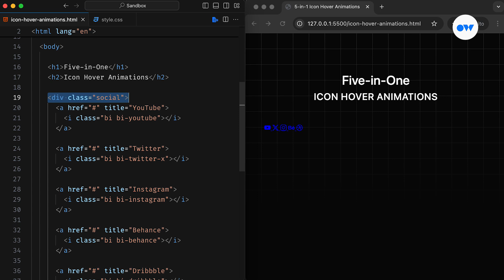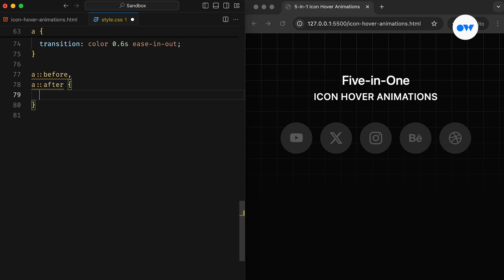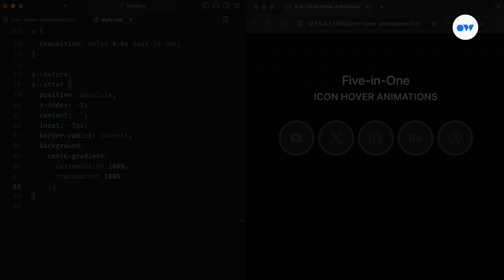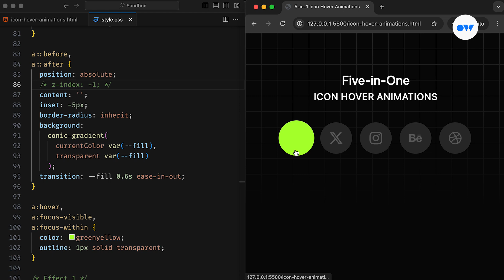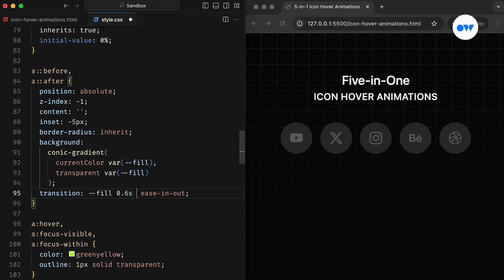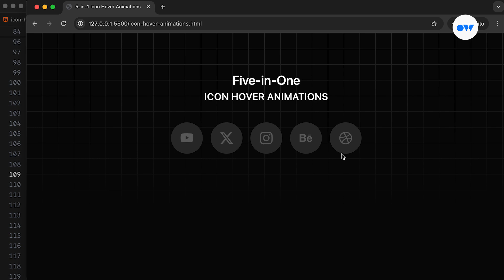5 Mind-Blowing CSS HOVER EFFECTS with CIRCULAR ANIMATIONS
Add some personality to your website with these 5 CSS hover effects. These circular animations will definitely catch some eyes.

This CSS tutorial dives deep into 5 mind-blowing CSS hover effects with jaw-dropping circular animations and smooth transitions that will make your icons and buttons pop like never before! We’ll break down the steps to create these epic hover effects using only CSS—no JavaScript needed! These simple tricks, from eye-catching circular animations to sleek hover transitions, will make your design stand out instantly.

Ready to level up your web design game? Watch now to learn how to add these awesome hover effects and CSS transitions to your site today! 🌟

Chapters
00:00 Intro
00:31 Project setup for CSS hover effects
02:32 Using CSS to create eye-catching circular animations